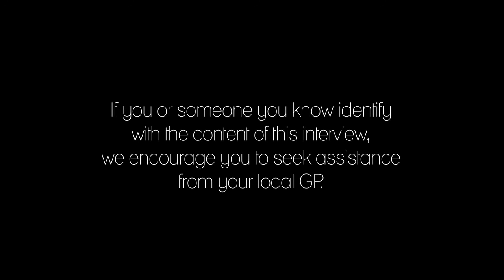FamilyWiseTV Karen Pang Film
Karen Pang, host of ABC's Play School, and her husband  Bruce share with us what it is like to live with mental illness.